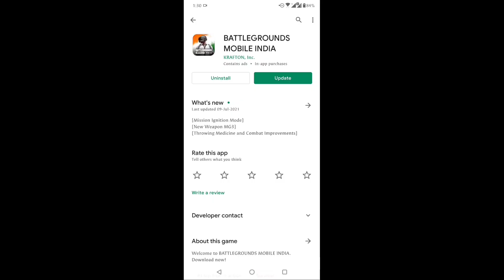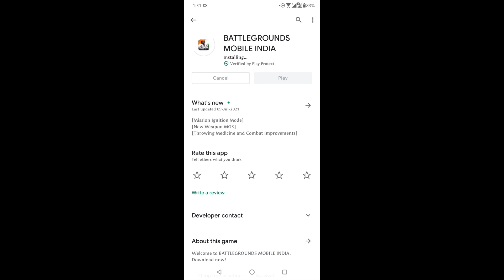HOW TO DOWNLOAD BATTLEGROUND MOBILE INDIA 0.15 PLAY STORE